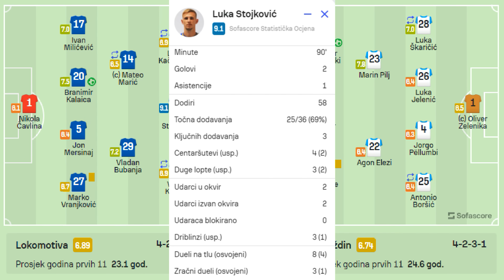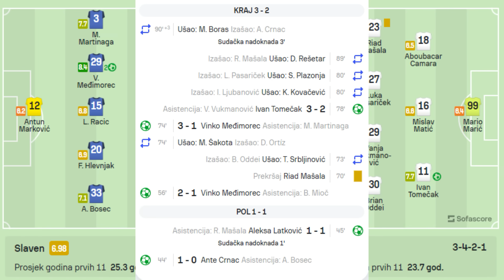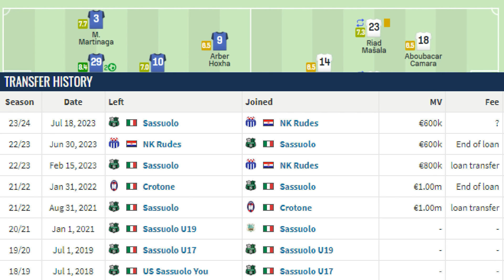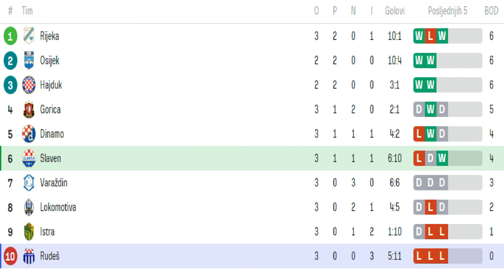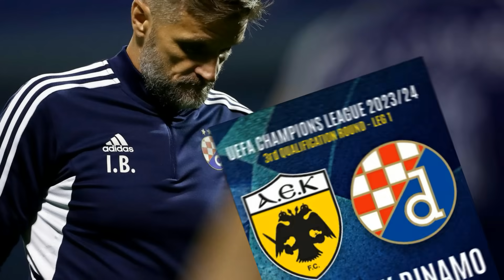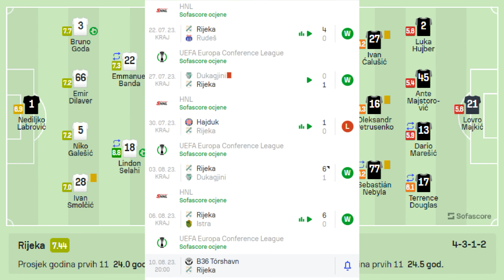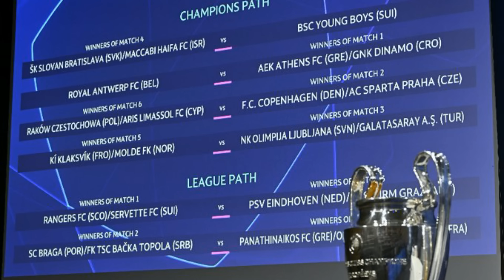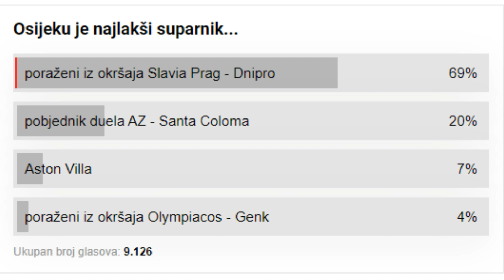🔴ŽDRIJEB NAS NIJE POMAZIO - OSIM HAJDUKA🔴DINAMU KIKSAO PA SAZNAO LOŠU VIJEST🔴